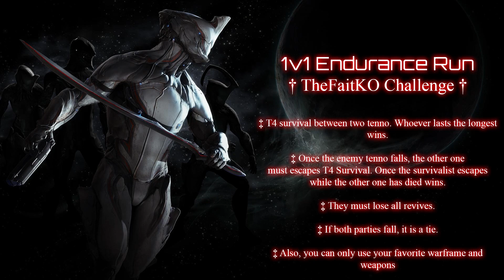Warframe's TheFaitKO Challenge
This is a challenge I have created for you tenno. For you to challenge your friends, your family, your rival. A final standing or a standing of many rounds to come. May the games begin. Eventually this might turn into a tournament, I just need to find a prize. ;3

Follow Me~!

Support Me~!